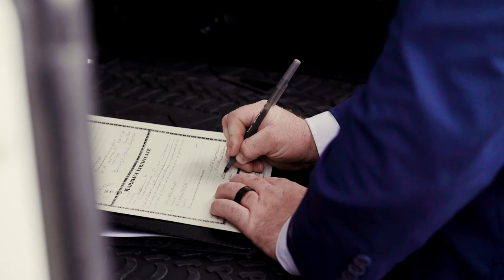Sunrise Elopement at Lost Gulch Overlook in Boulder Colorado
Emily and Joshua's sunrise elopement at Lost Gulch Overlook in Boulder Colorado on February 5 2023